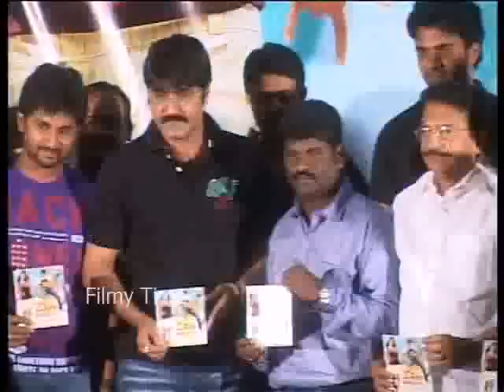Vegam Movie Audio Function